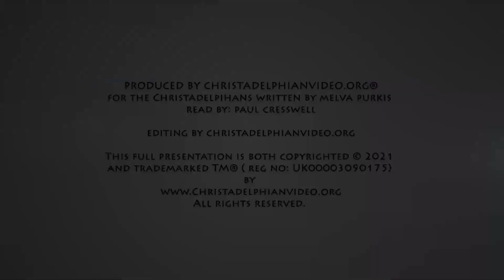A Life of Jesus Episode #7 Section 2 Part 3 and 4 The wilderness prophet the trial of faith